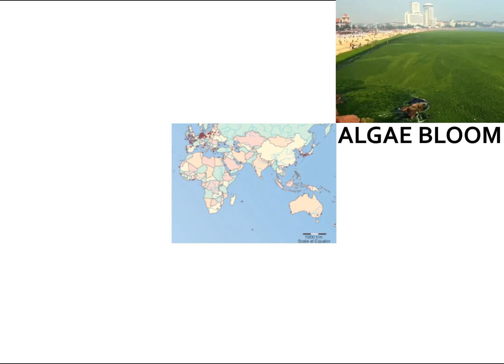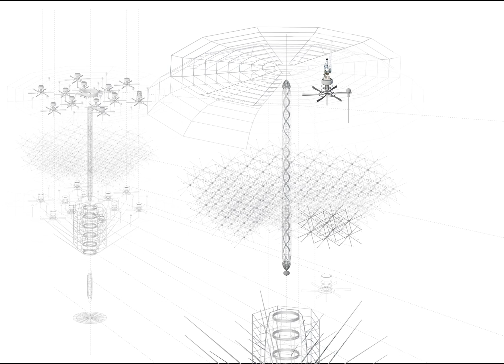Vortex Lungs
Project for the International Artchitectural Competition of the Jacques Rougerie Foundation.

Author : Vladimir Zivanovic; Nina Uljarevic;